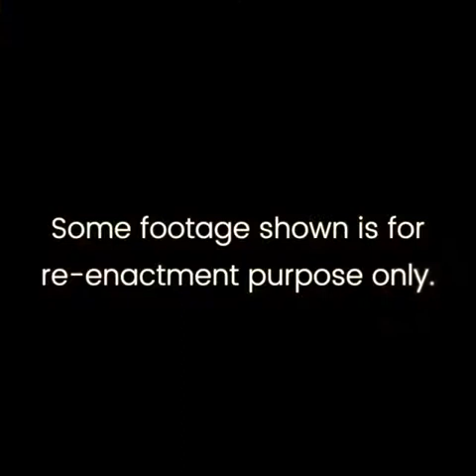Kid gets adopted...